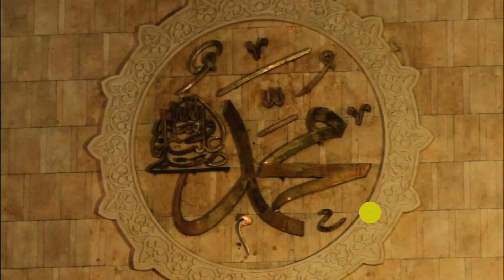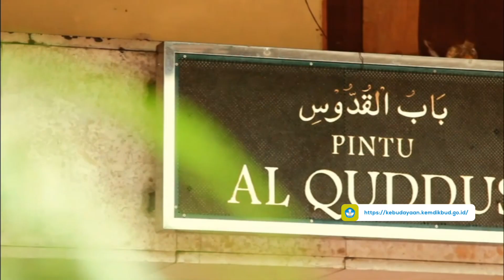Bersih - bersih Istiqlal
Bersih-bersih Masjid Istiqlal

Lagu latar :
We Keep the Lights Out
EZA